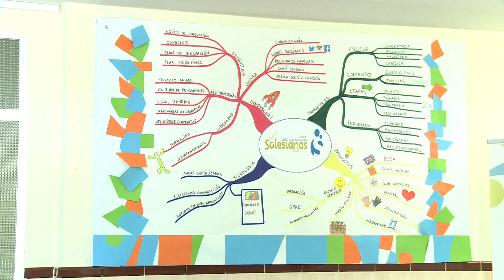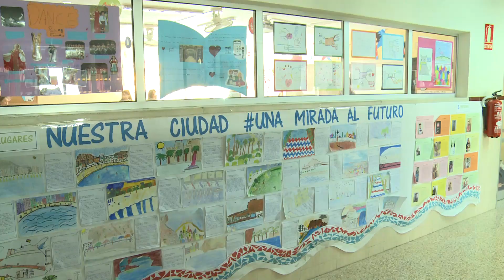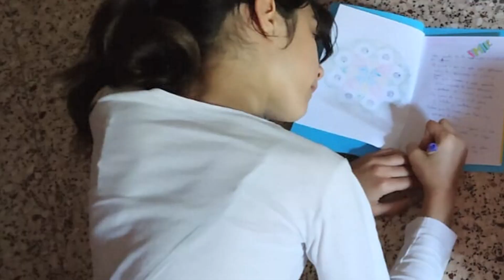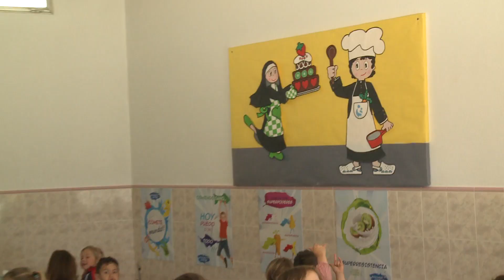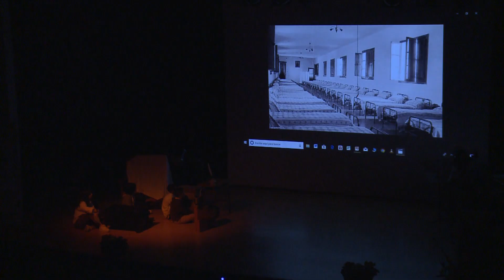2019 04 12 DePP Programa 28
Mensaje de D. Jesús Murgui / Centenario de las Salesianas en Alicante / Noticias desde Roma / Conferencia: Mujeres de cuidado ante la crisis ecosocial / Visita Pastoral Parroquia Ntra. Sra. de los Desamparados de Elche.